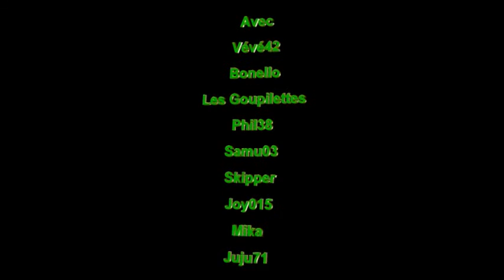Rando Vévé2 Le Film .mpg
Randonnée Suzuki organisé par Vévé dans les Monts du Beaujolais